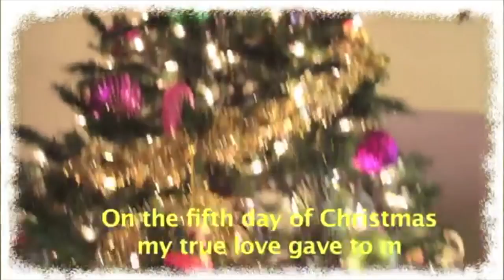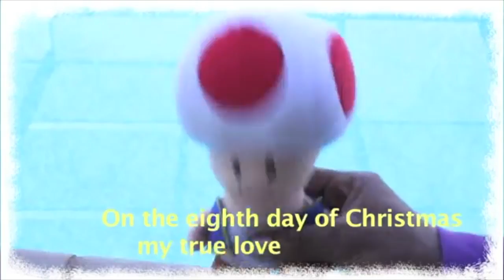Toad's 12 Days Of Christmas (Instrumental)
The Video and The Instrumental Music Are Not Mine, Also I Added 11 Censor Bleeps. Credit to SuperMarioLogan and The Steven King Band